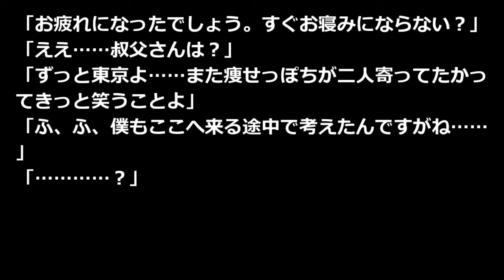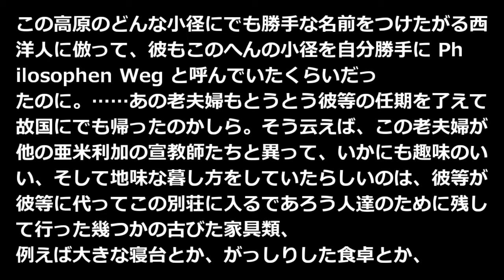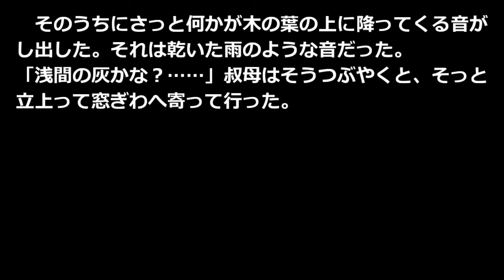恢復期 堀辰雄 青空文庫朗読【ゆっくり音声】 アクセント無し